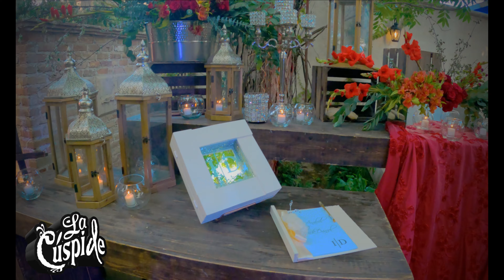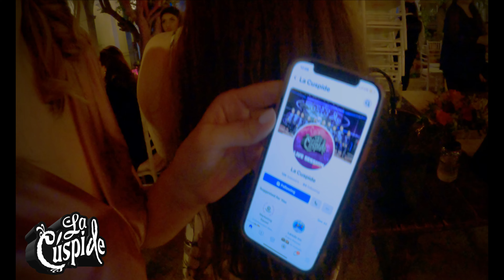LA CUSPIDE VLOG #13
Para Contrataciones solo en (mexico) ☎️(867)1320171